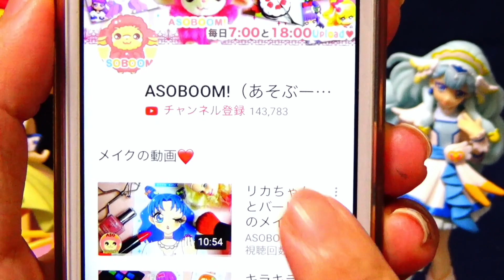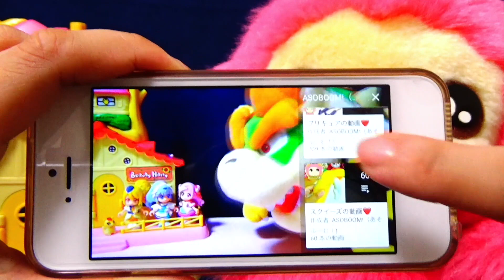雪だるまに閉じ込められた炭治郎や禰豆子ちゃんたちを助けよう！鬼滅の刃